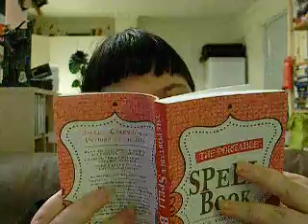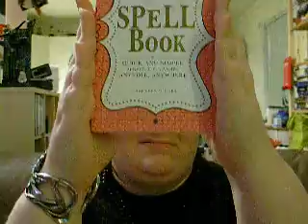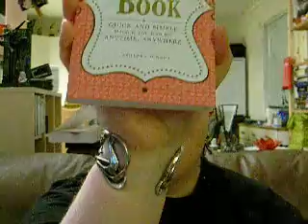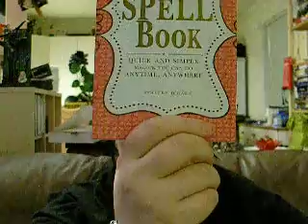Review The Portable Spell Book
This is a review of the occult book The Portable Spell Book a flimsy but rather interesting little book. Again I must apologize for the picture and sound quality of my camera. I hope you will like the review and if you have any questions please do not hesitate to ask.